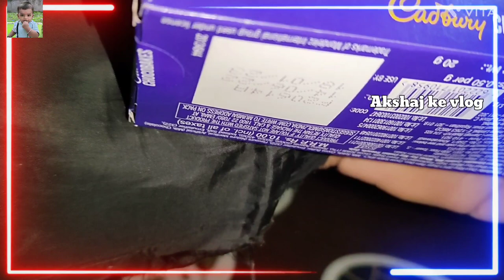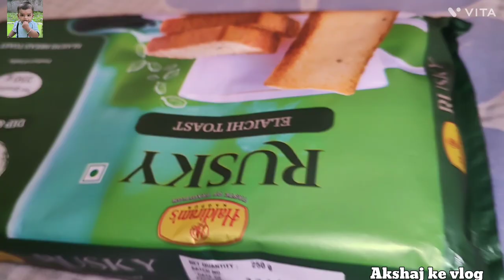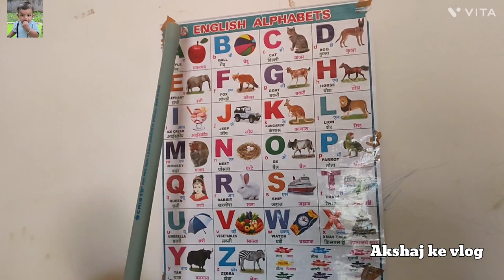अक्षज बना आर्मी मैन 📚 छोटा बच्चा बना सोल्जर तीन बंदूक के साथ 🤠👮👮🧑‍✈️🧑‍✈️🧑‍✈️🧑‍✈️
अक्षज बना आर्मी मैन 📚
छोटा बच्चा बना सोल्जर तीन बंदूक के साथ 🤠👮👮🧑‍✈️🧑‍✈️🧑‍✈️🧑‍✈️
lovely cut boy ke vlog
daily lovely boy ka lovely vlog
cut baby dance performance
छोटे बच्चे की मस्ती भरी पढ़ाई
खेल खेल में शिक्षा
My first vlog
🥰 smart nursery class
🔶 the play school classroom
छोटे बच्चे का सीखने लायक वीडियो kids vlog 🔶 children's vlog
🔶 kid's vlog
🔶My first vlog
🔶 kids vlog
🔶 children vlog
2 साल के बच्चे का ब्लॉग
 toys for kids
छोटे बच्चे का ब्लॉग
children's vlog
akshaj ke vlog ka tisra din,
beautiful toys for children
toys for kids
nursery toys
👇महत्वपूर्ण सूचना 👇
beautiful kindergarten Hindi baby song new think with fun,
children rhymes videos,
kites moral stories,
learning videos,
fun rhymes,
Hindi nursery,
this video will help kids to learn ABCD
ABCD alphabets,
her aim is to help kids to learn ABCD,
ABCD song, abcd alphabet song,
 A for apple, b for ball song,
beautiful toys for kids
toys for kids,,cut boy toys, bal geet for children
हिंदी वर्णमाला
के ख ख घर च छ
फोनिक साउंड फॉर अल्फाबेट्स
phonic sounds for alphabets
bal geet
हिंदी बाल गीत, Hindi letters, kids video, Hindi alphabets, Hindi geet
आपका छुआगत है मेले तेनल
-🙏 Akshaj ke vlog 🙏 - में
background music download - YouTube audio gallery & Vita app music
यहां बच्चों के मनोरंजन तथा ज्ञान के लिए
दिल्ली वीडियो डाले जाते हैं ।
बच्चों के लिए daily vlog, कहानी, कविताएं, एक्टिंग,  हिंदी वर्णमाला, अंग्रेजी वर्णमाला, हिंदी, Abcd, song, etc
Thank you आपका अपना अक्षज